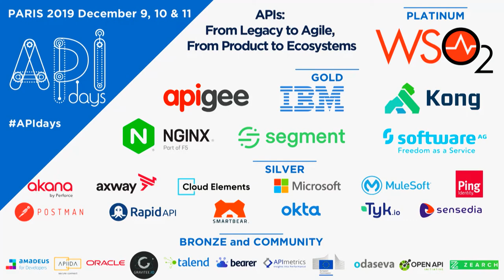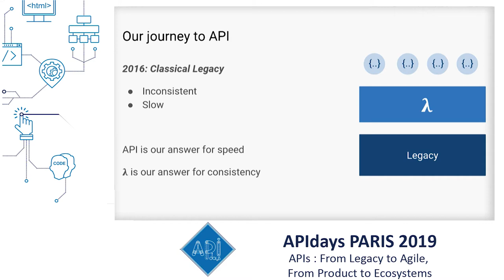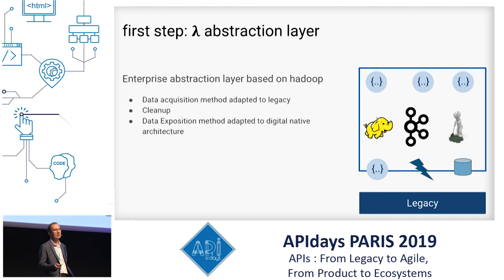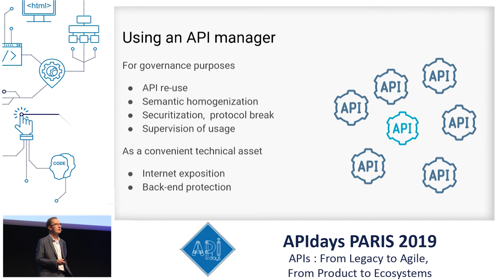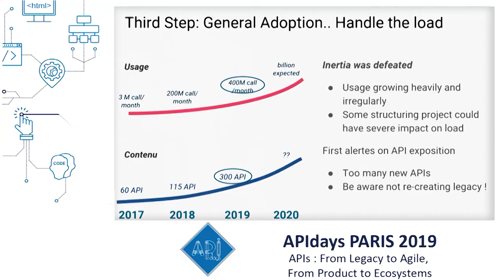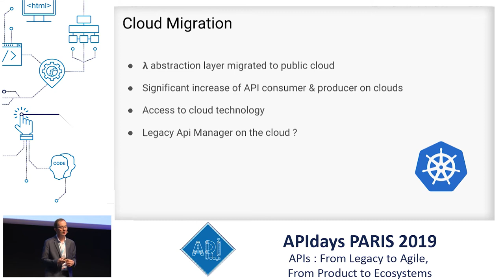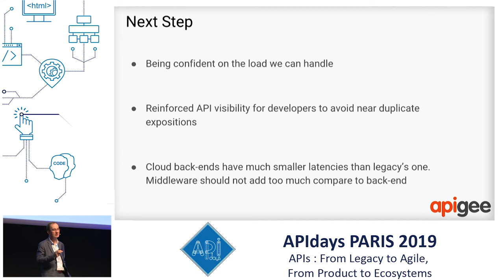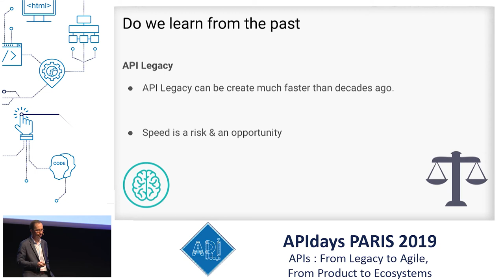Leveraging APIs to Activate New Business Channels, Daniel Pays, Global CTO @ Carrefour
How Carrefour is Leveraging APIs to Activate New Business Channels
Daniel Pays, Global CTO @ Carrefour